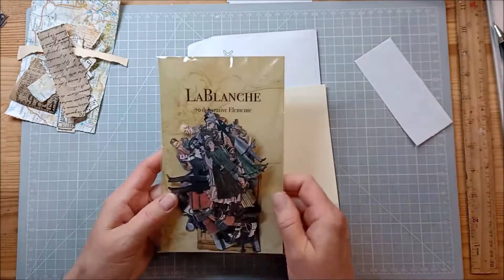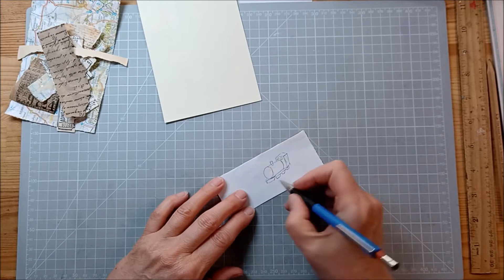Top Flap Pocket aus altem Umschlag nachgebastelt für Würfelweekend 19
Aus einem alten Umschlag ist eine Top Flap Pocket geworden - gefunden habe ich diese Idee bei Camelia Crafts Desingns
Für die Gestaltung habe ich mich an den von Gudrun ausgewürfelten Begriffen für Woche 19 wuerfelweekend Gegenstand, Schnipsel, geometrisches und gezeichnet orientiert. Hat Spass gemacht. LG Ina